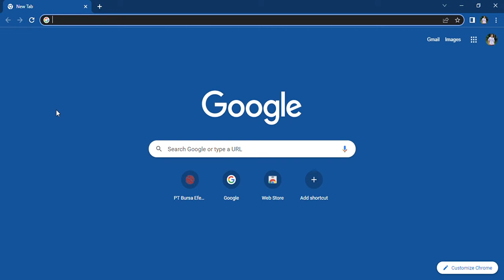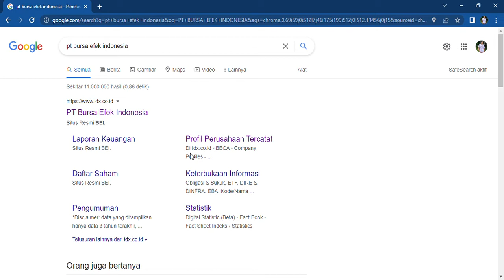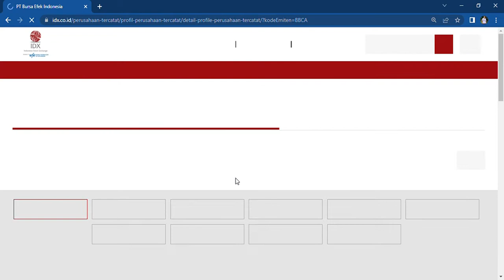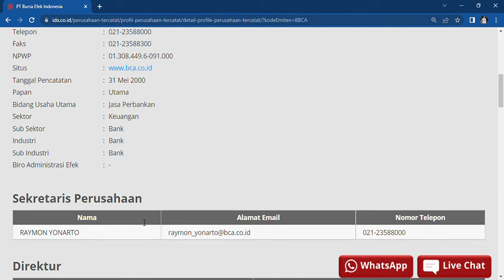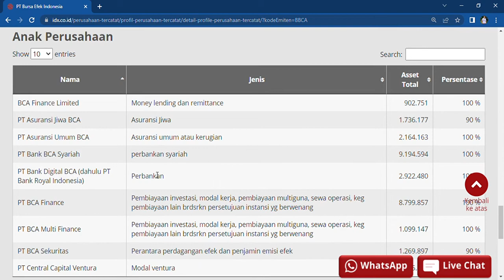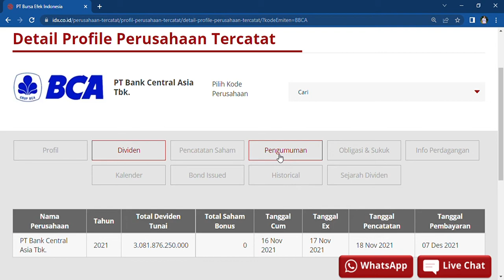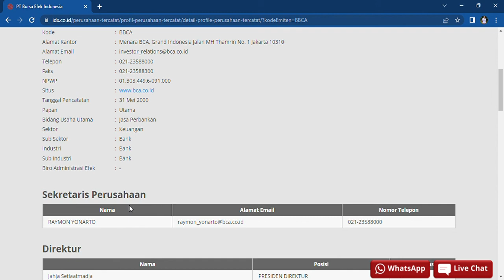CARA MELIHAT PROFIL PERUSAHAAN PT BANK CENTRAL ASIA Tbk